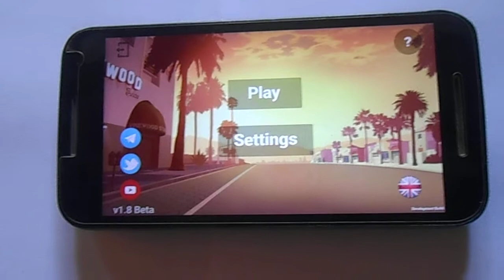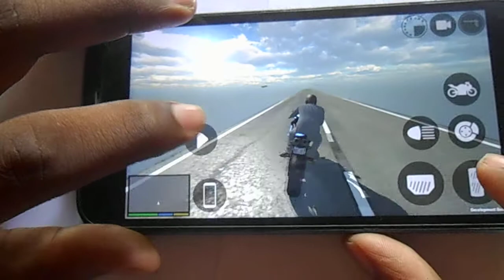GTA V ANDROID VERSION [LOS ANGELES CRIME]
Hi friends in this video I am introducing to you the beta version of gta v. it Is a high graphics game.it is not available fully, but will update daily. hope you guys will enjoy this video